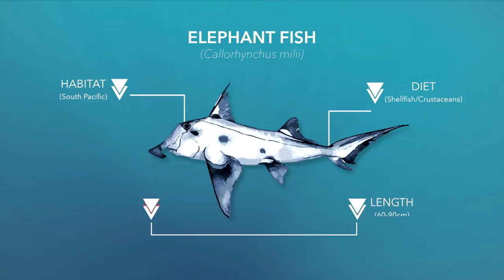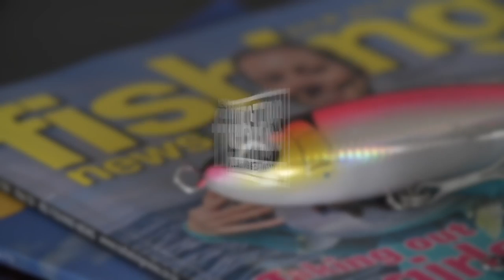Elephant Fish in Canterbury (Season 4 Ep 5)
After a phone call from Elephant Fish legend Matt Stone, Nicky jumps on a plane down to Canterbury to target this elusive species